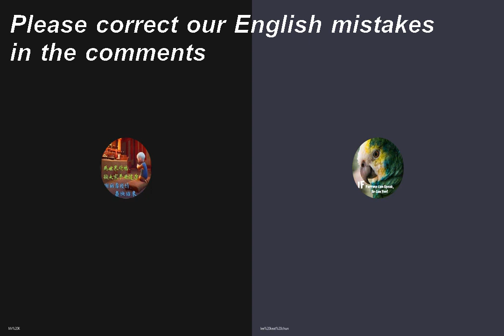Meat vs Plant | Biweekly review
02/12/2020 - (Review each 2 weeks)

Topic review:-
1.Do you wish there were more holidays or fewer holidays?

2.If vegetarian diets are as good as non-vegetarian diets in terms of the taste and balance of nutrition, would you agree to ban the breed of livestock.

Introduction : (0:00)
first topic review : (1:39)
second topic review : (8:20)